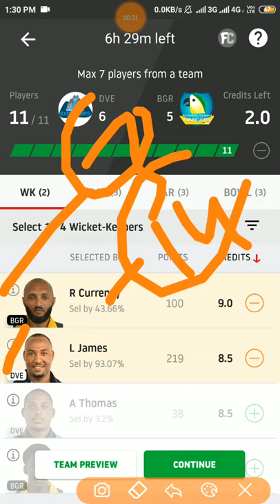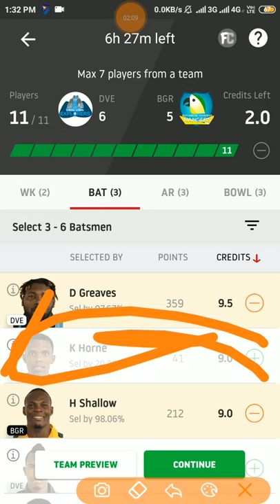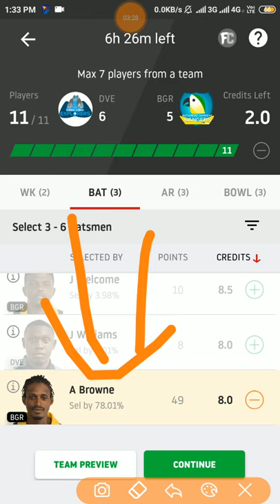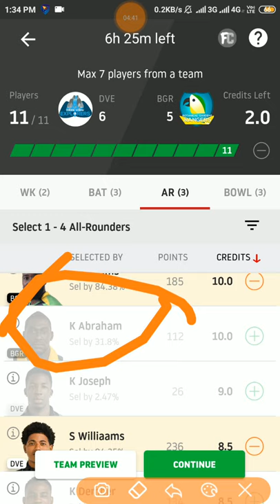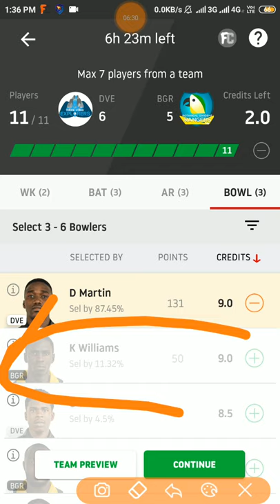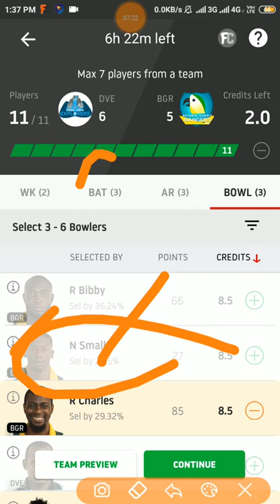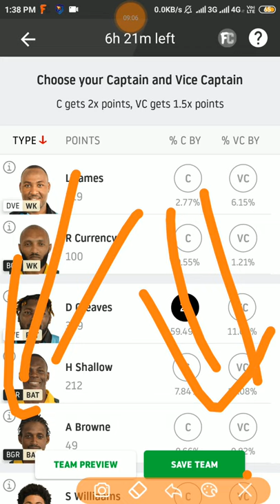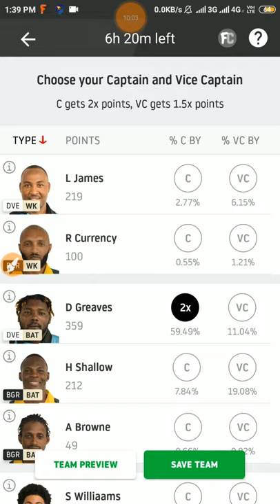DVE vs BGR Dream11 | Vincy Premier league | Dark View Explorers vs Botanical Gardens Rangers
GET instant free ₹100 by putting referrel code while sign up